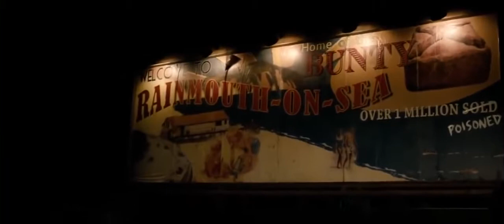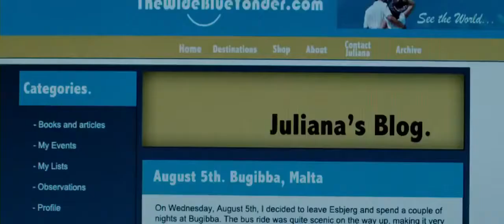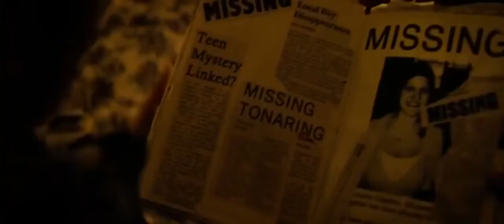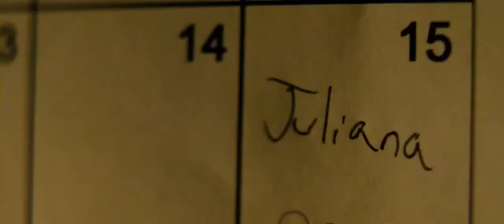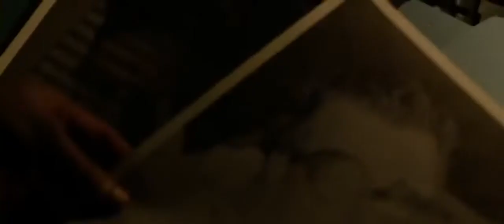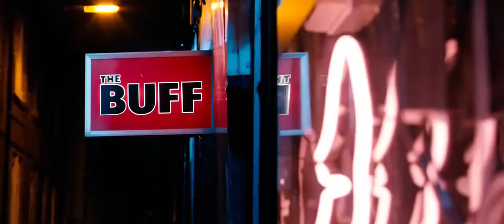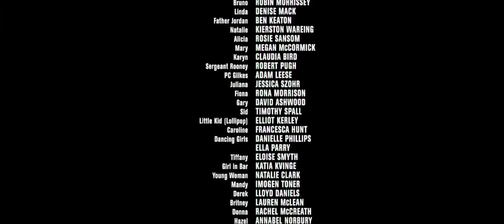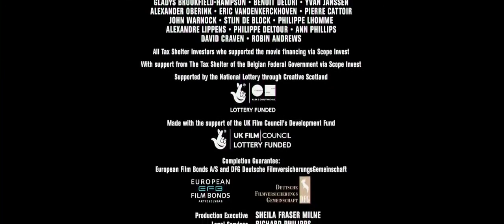FILME LUA CHEIA O TERROR DOS VIRGENS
QUALIDADE  BOA